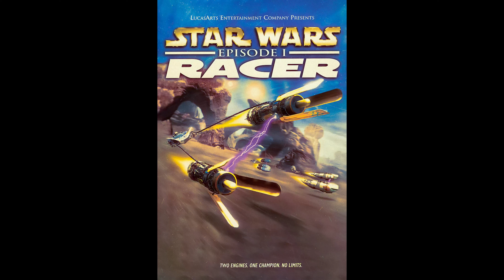Character and Voice Actor - Star Wars Episode I Racer - Anakin Skywalker - Jake Lloyd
All video clips are taken from gameplay played and recorded by me. The process of video creation itself takes over hours on average. All video are heavily edited/transformativ editing adds creative value which makes content unique.